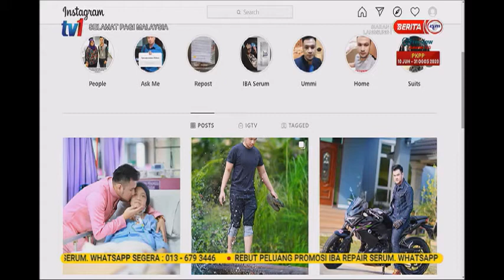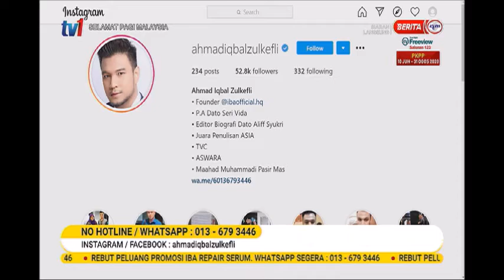10 JUN 2020 SPM – KULIT BERSIH DENGAN IBA REPAIR SERUM